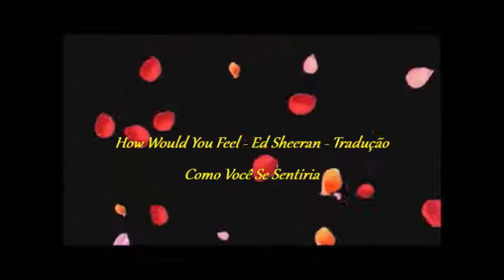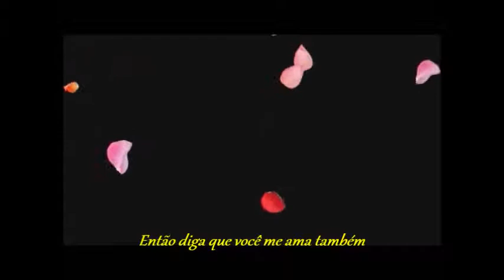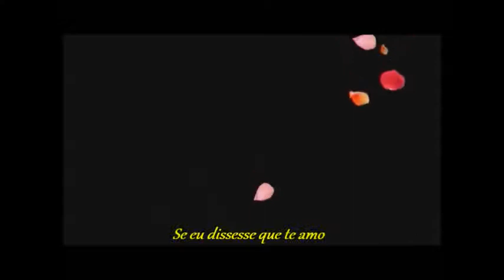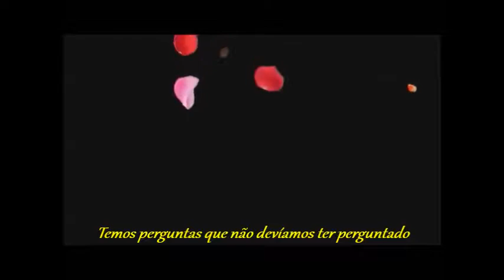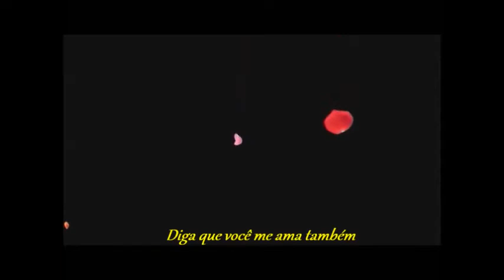How Would You Feel - Ed Sheeran - Tradução